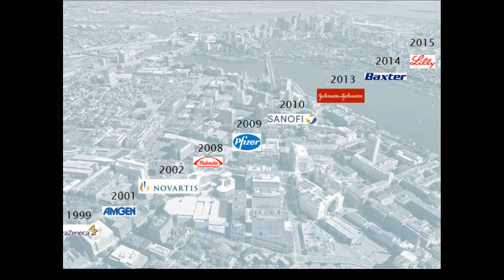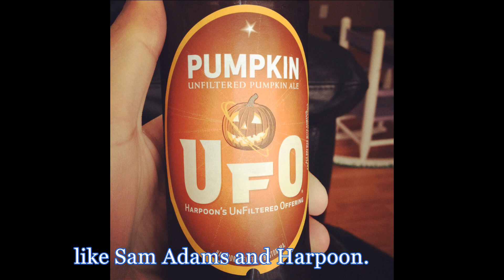IMW2019BOSTON PROMO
International Myeloma Workshop Boston 2019.